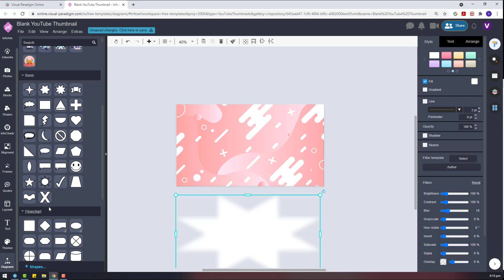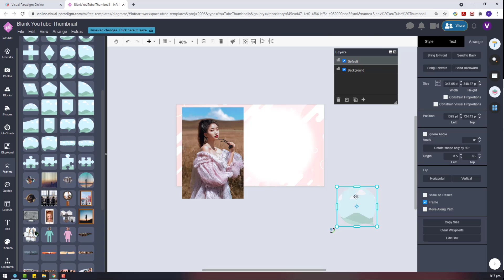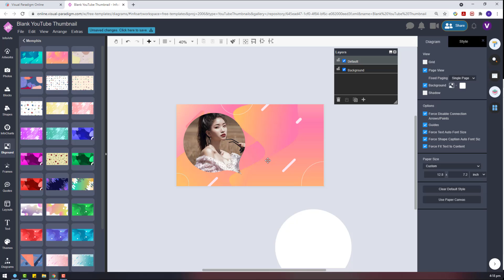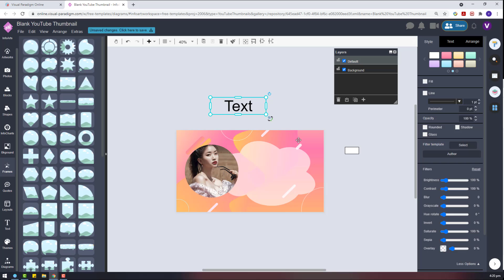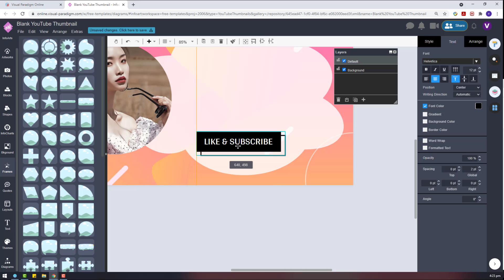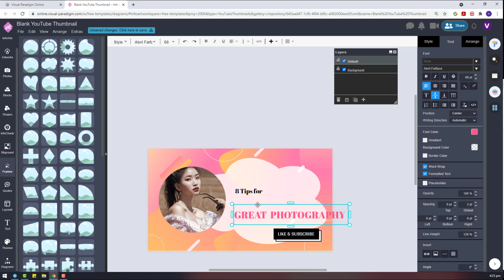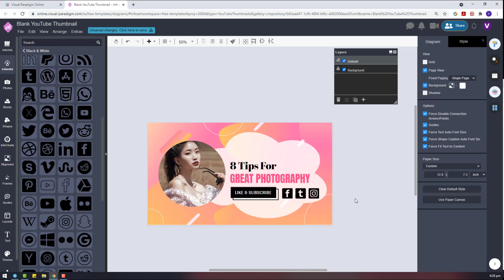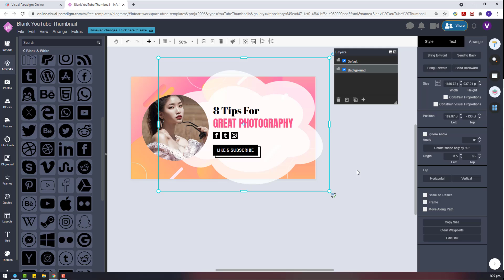Create a Thumbnail Image for Photography Tips YouTube Video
Today I would like to show you the design a thumbnail image for a photography tip YouTube video by using Visual Paradigm Online.